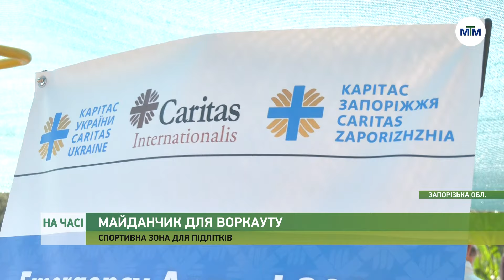На часі - Активна молодь Широківської громади облаштувала новий спортивний майданчик. - 03.07.2024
У Широківській громаді активна молодь облаштувала спортивний майданчик для вуличної гімнастики за сприяння грантової програми UNICEF.

На майданчику встановили різноманітні тренажери, є тут й інструкція для тих, хто вперше зацікавився воркаутом. Невдовзі громада навіть планує провести на майданчику змагання серед місцевої молоді.

Детальніше – у матеріалі.

(с) Телеканал МТМ Запоріжжя, 2024